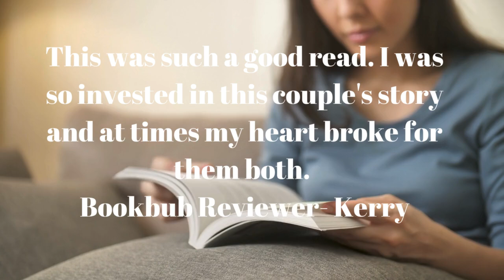What Readers are Saying About From Darkness into Love (Hope&Hearts from SwanHarbor) by Sophie Bartow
Synopsis -
How many times will you risk your heart for love?
When tragedy tore Jessie’s life apart, Cameron saved her and captured her heart. Just when they thought they had it all, impossible demands sent her running from everything … and everyone she loved.
It’s taken years, but Cameron’s broken heart has finally been put back together. An unexpected meeting with someone new gives him a chance to move on. Then, one night, he looks up, and Jessie’s standing there.
With Jessie back in town, their chemistry is too powerful to resist. When the threatening messages return, they must face the fact that someone in Swan Harbor will do anything to keep them apart. Do they let the enemy win and go their separate ways? Or do they risk their hearts and fight for the future they want … together?
For a chance at a happy ending, isn’t love worth the risk?